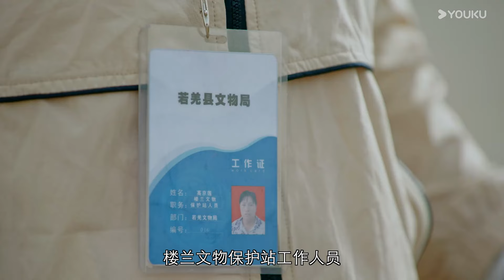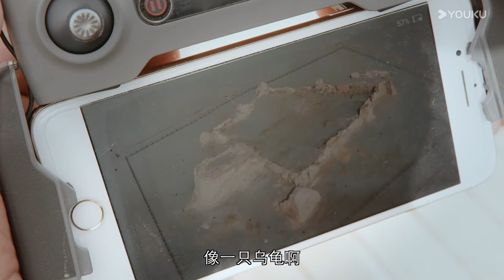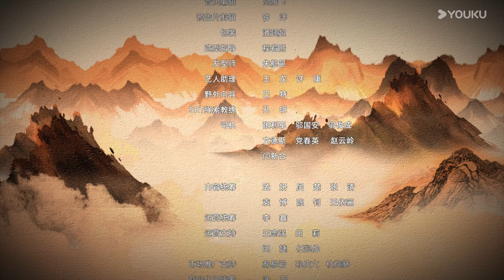樓蘭古國爲何一夜消失？終極秘密終於被解開！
【真探来了】我国广袤的大西北地区，凭借独特的地域风貌和异域文化，一直以来都让人着迷。而这些地方留存的数不尽的古老遗址、传奇的古墓，也增添了浓厚的神秘色彩。秦阳明自幼着迷于考古学、熟读考古书籍，这次，他决定以探险家的身份来到这片神秘的土地，感受大自然与古西域文化带来的震撼冲击。在一路探访过程中，秦阳明凭借积累的越野探险技能，克服重重来自环境的挑战，也收集到很多离奇的传说。因此他一方面运用随身携带的探测装备收集数据，一方面与科学家朋友们实时连线，用科学的手段化解一个个看似不可思议的传闻。

★主持人：秦阳明